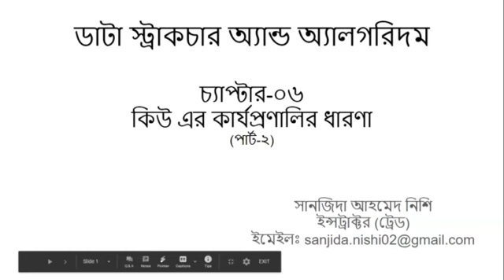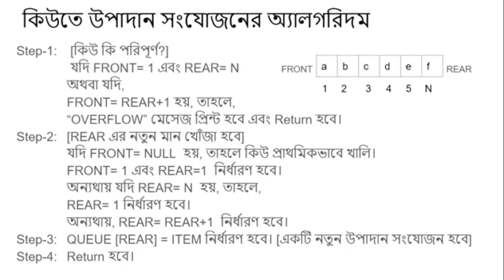Queue - (Part-2)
Semester- 4th ( CMT), Data Structure & Algorithm.